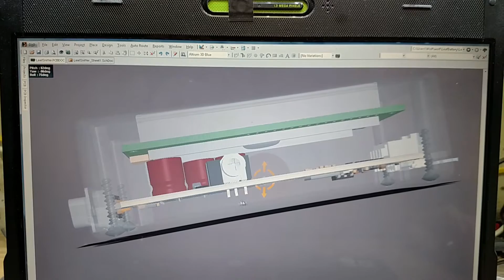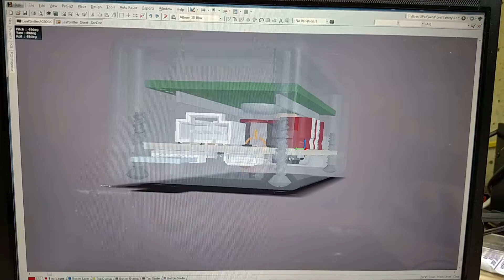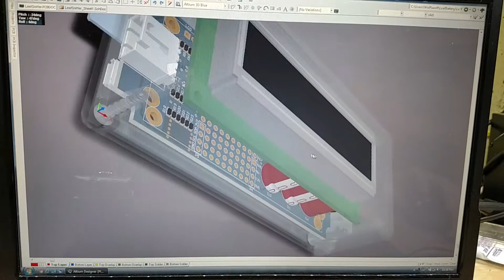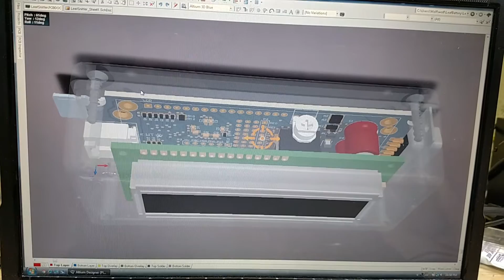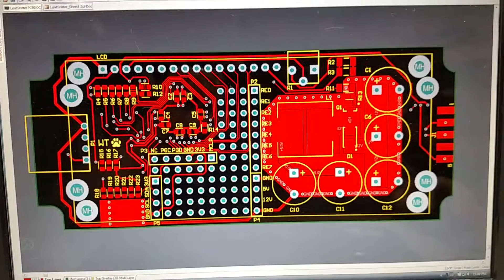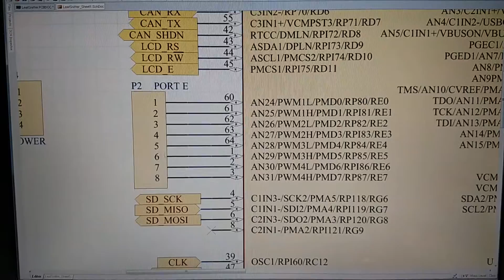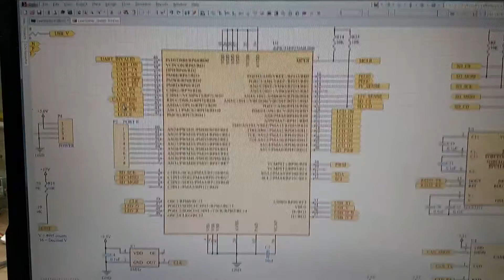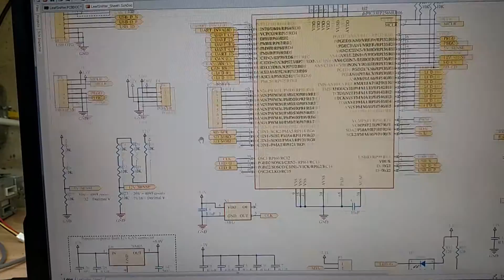Nissan Leaf Battery Pack Sniffer, Part 5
Overview of the production Nissan Leaf Battery Pack Sniffer.